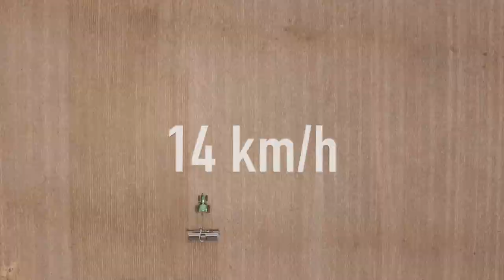ecuRow - 14 km/h Siembra de Precisión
Duplicá la velocidad de trabajo y sembrá el doble de superficie en el mismo tiempo con ahorro de insumos y distribución perfecta!
El dosificador electroneumático ecuRow, con su extraordinario rendimiento sobre el terreno garantiza mayores beneficios económicos:
• Velocidad de siembra de hasta 14 km/h con una singulación de 99% para   minimizar los múltiples y salteos.
• Optimizar la calidad de siembra por la capacidad de dosificación, singulación y espaciamiento línea por línea.
• Aumentar la capacidad de trabajo, surcos independientes, prescripciones, máxima velocidad y manejo de curvas.
• Distribución de semillas a través de presión positiva, lo que permite sembrar a alta velocidad manteniendo la precisión.
• La siembra a altas velocidades facilita un aprovechamiento máximo de la ventana de siembra.

🔥 Financiá tu ecuRow!

Soundtrack copyright
Ambient Emotion Background - AudioDigg Free músic